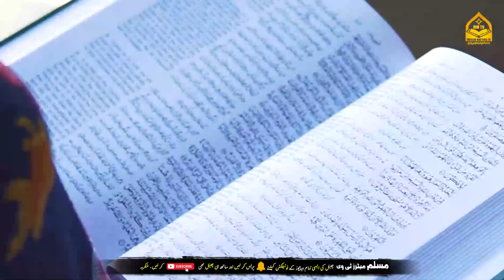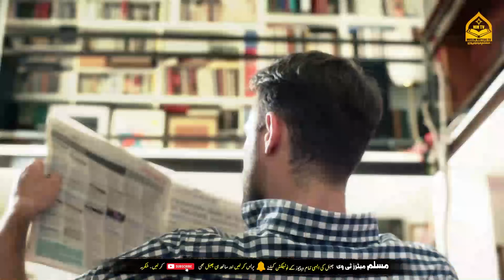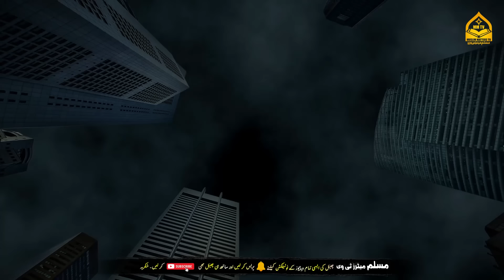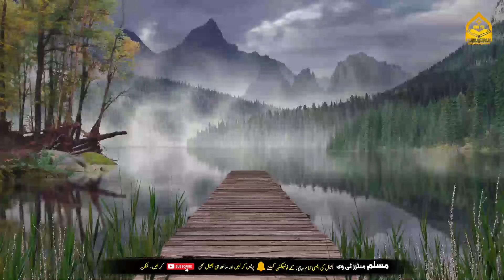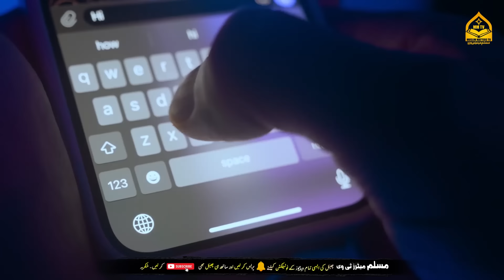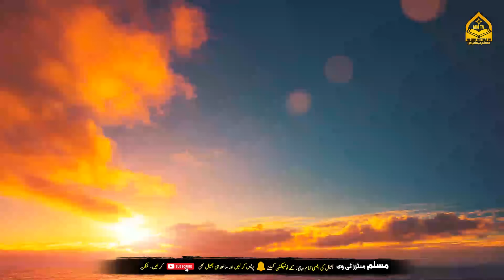Muharram Ky Bad Khana Sharif Ka Darwaza Khola To Kia Mojza Hoa ? | Muslim Matters TV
**Description:**

In this captivating video by Muslim Matters TV, witness the miraculous event that occurred when the door of the Khana Sharif (Kaaba) was opened after Muharram. Explore the awe-inspiring and spiritually uplifting moments that unfolded, shedding light on the divine occurrences within the holiest site in Islam.

🔹 **Key Highlights:**
- **Opening of the Kaaba's Door:** Learn about the significance and procedures of opening the door of the Kaaba after Muharram.
- **Miraculous Events:** Discover the extraordinary and miraculous events that took place, leaving the witnesses in awe.
- **Spiritual Insights:** Gain deep spiritual insights and reflections on the blessings and sanctity of the Kaaba.
- **Islamic Teachings:** Understand the religious and historical context of these events as described in Islamic teachings.

🔹 **Event Details:**
- **Date and Time:** The event took place immediately after the month of Muharram.
- **Location:** The holy city of Makkah, within the precincts of the Masjid al-Haram.

🔹 **Significance of the Event:**
- **Spiritual Awakening:** Witnessing such events serves as a reminder of Allah’s presence and power, strengthening the faith of believers.
- **Historical Importance:** The opening of the Kaaba’s door is a rare and significant event in Islamic tradition, often associated with divine signs and miracles.

🔹 **Watch Now:**
Join us in this spiritual journey as we uncover the miraculous happenings at the Kaaba.

- [Miracles of the Kaaba](#)
- [Significance of Muharram](#)
- [Spiritual Experiences in Makkah](#)